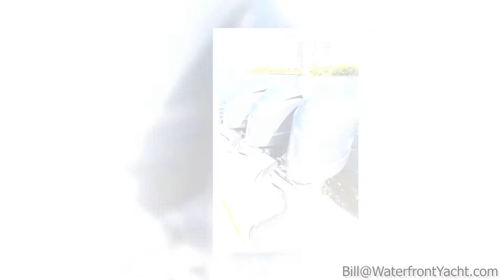42 Invincible "Cha Ching"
Video/slide show of a 42 Invincible "Cha Ching" listed by Yacht Broker Bill Lutch of Waterfront  Yacht Brokerage.